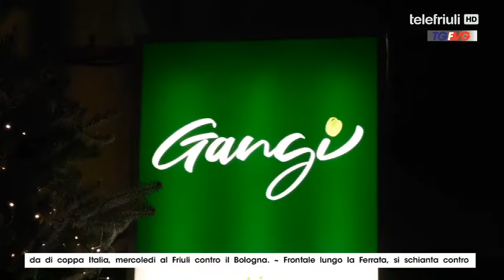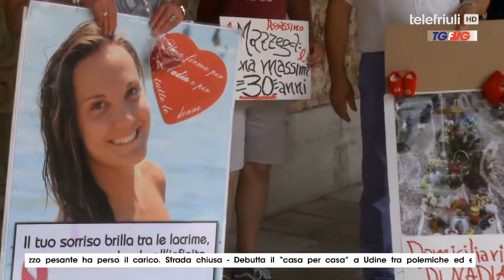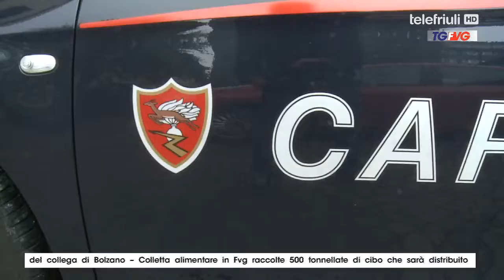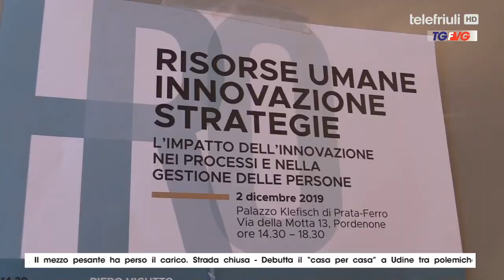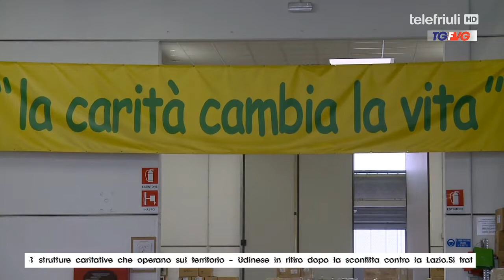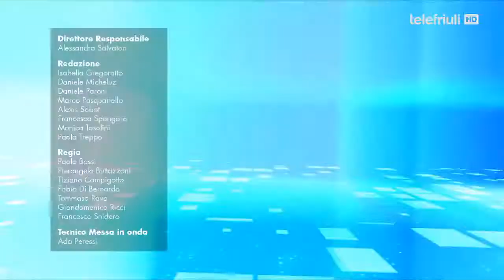Telegiornale FVG ore 19.00 del 2 Dicembre 2019